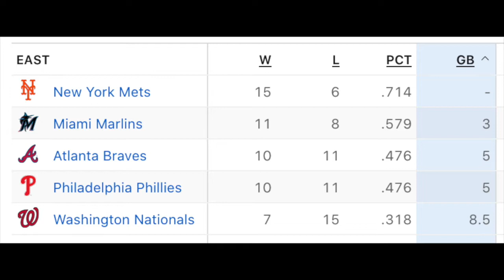Reaction: New York Mets Combined No-Hitter Caps Off Hot April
It has been a sterling start to the 2022 season for the New York Mets, who find themselves at 15-6, having won six straight series, and capping things off with a combined no-hitter.  What does this no-no say about this team? I talk about it!